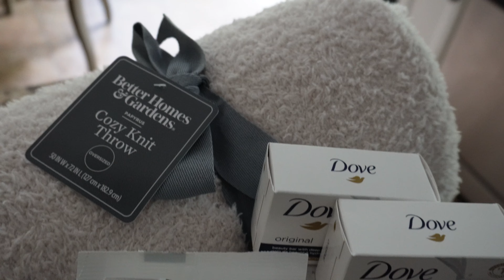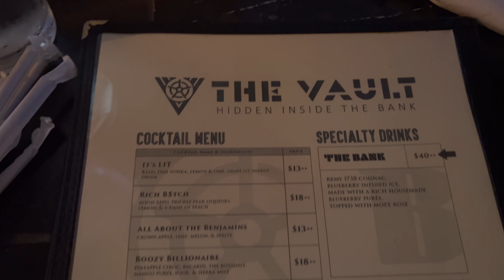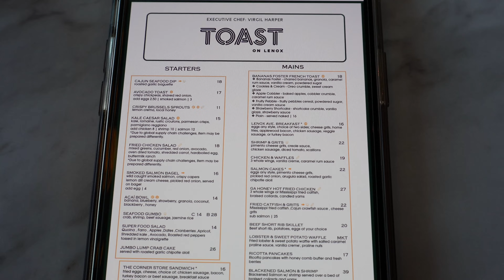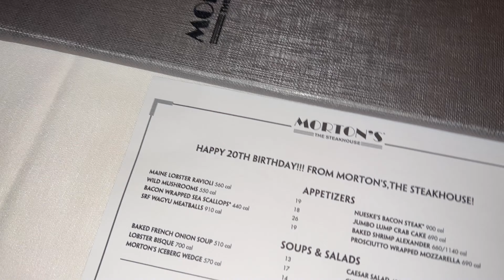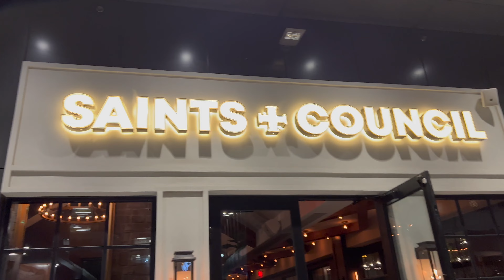VLOG | My parents come to visit, Surprising my daughter for her 20th Birthday | MeToya Monroe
Hey Friends Hey!! Welcome to another Vlog!! I surprised my beautiful daughter with a little staycation with our small family and it was so much fun! Everything was super affordable even the condo in the city! I linked everything mentioned below. I hope you enjoy!

Where we stayed:
“Sunset Blvd”

Items Mentioned:
Round Decorative Tray
Oversized Throw Blanket
Ivory Puff Sleeve Bow Top
Purple Wrap Top
Pink Tulle Shoulder Top
Heart Balloons
Balloon set with Confeffi
Shades of Pink Balloon Set
Happy Birthday Confetti
Large Number Balloons
White Balloons
Air Pump
Helium Tank

LTK App where I post and link all outfit inspo and more